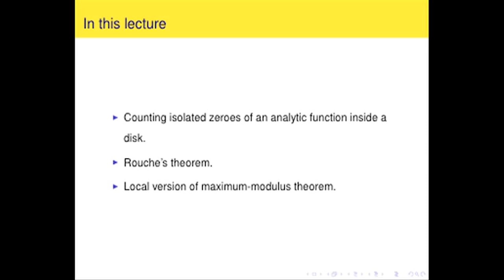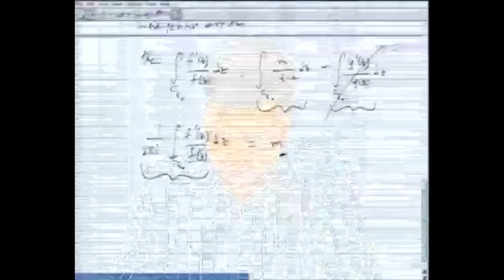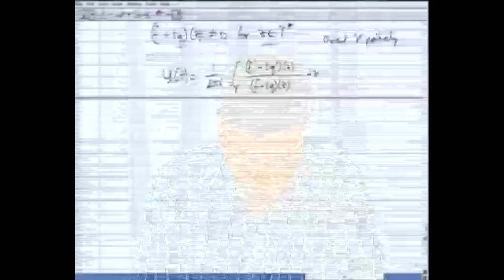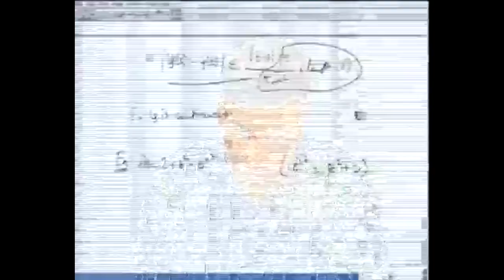Analytic functions; the exponential function